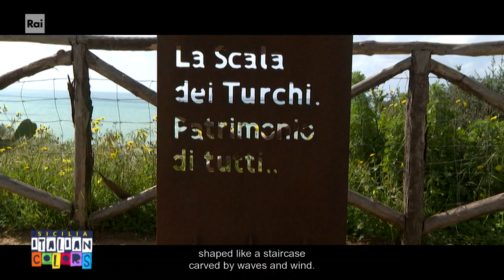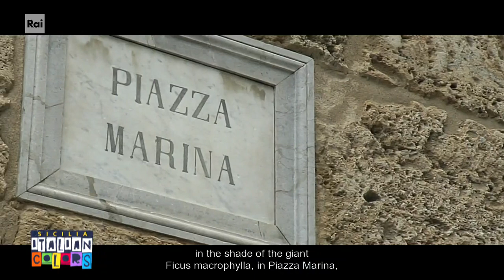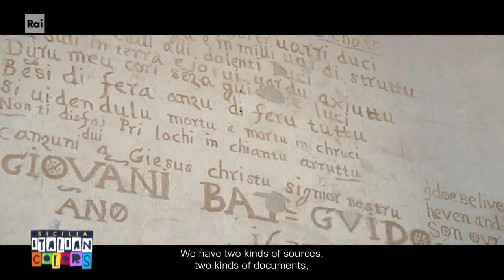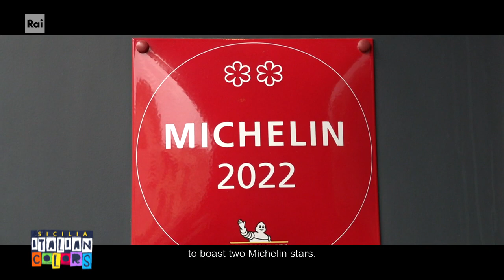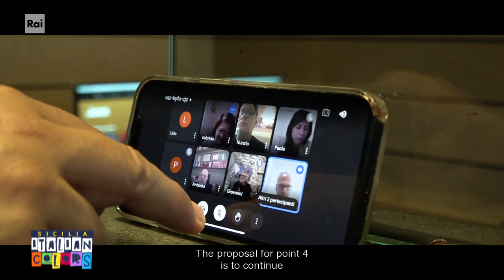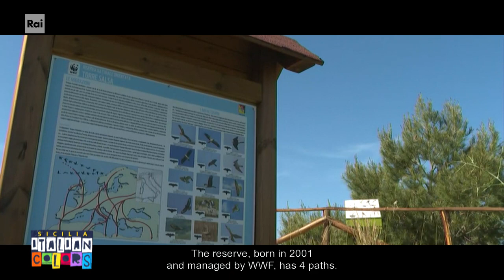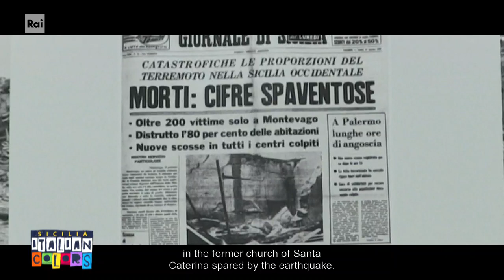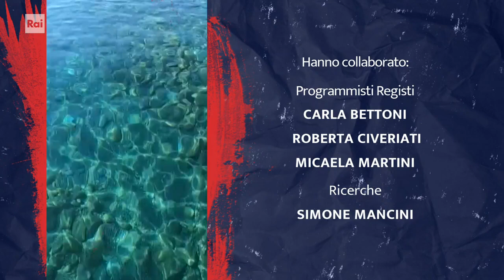Italia - Sicilia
Programma RAI - Italian Colors - Sicilia